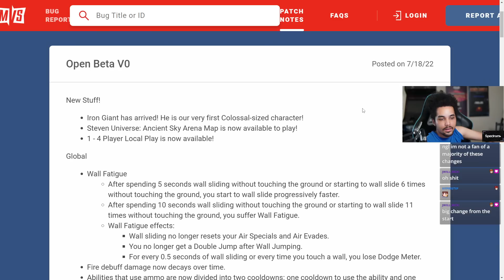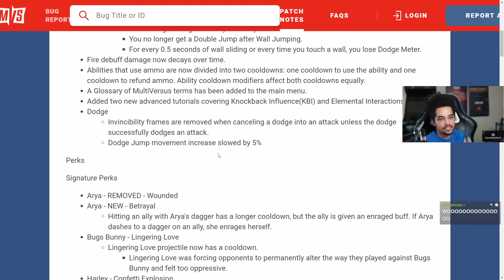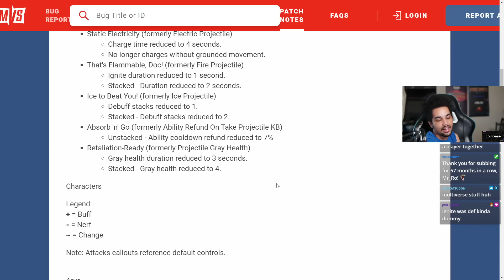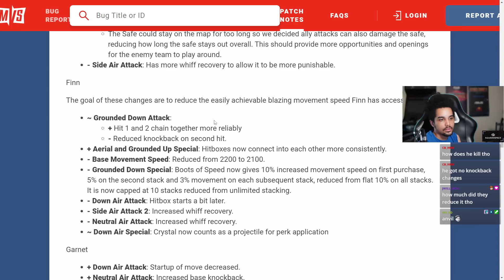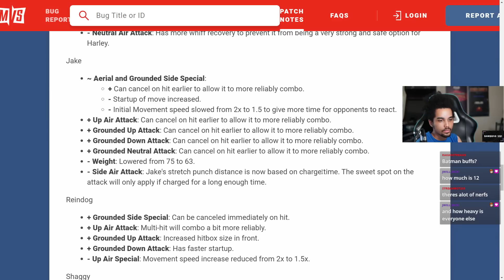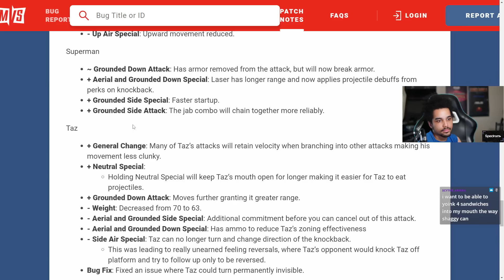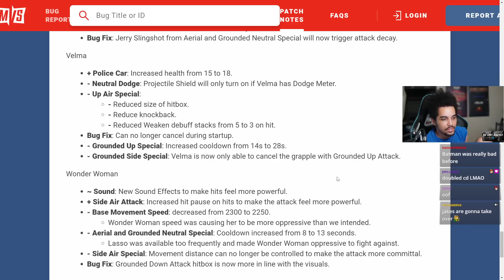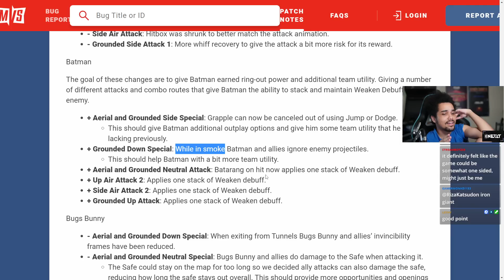MULTIVERSUS IS HERE! | Open Beta V0 Patch Notes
VoiD explains how to get into the open beta and goes over the patch notes!

EXPAND ME!